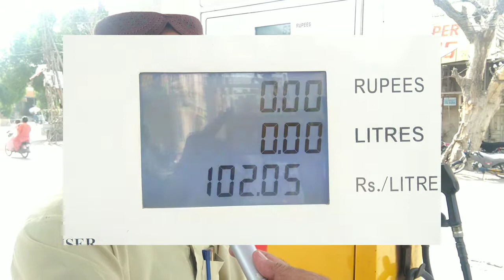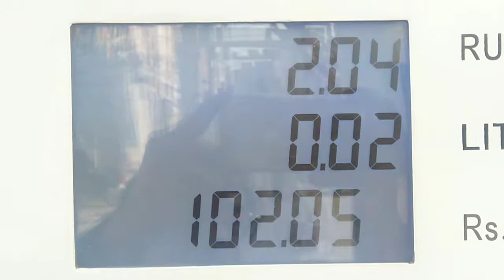Petrol ke qemat me ezafe par sehryon ke tasurat mirpurkhas news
Mirpurkhas news